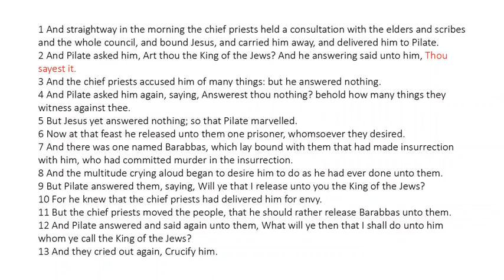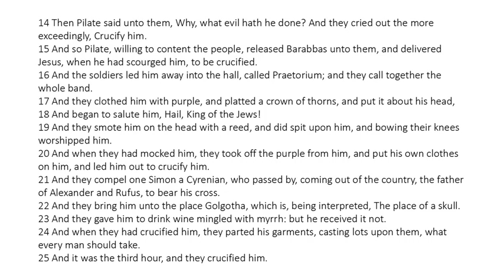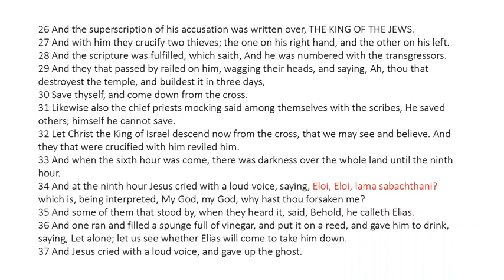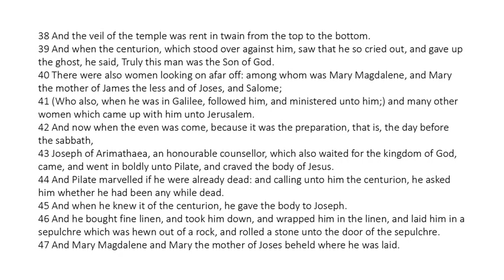Mark 15 - King James Bible - Read Along Audio